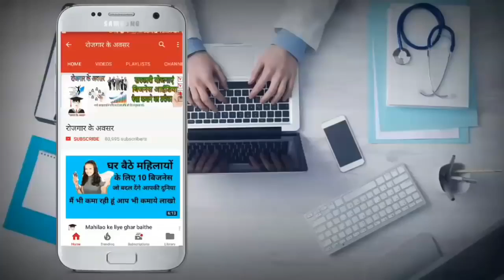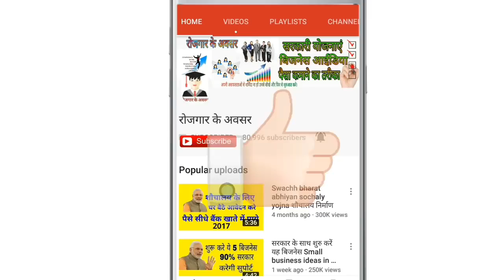सफल बिजनेसमैन की कहानी¦ ¦ successful businessman motivational story